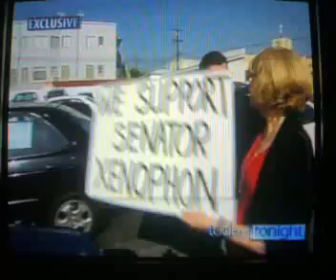Tommy Davis attacks Senator Xenuphon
Bryan Seymour goes to hollywood part 3